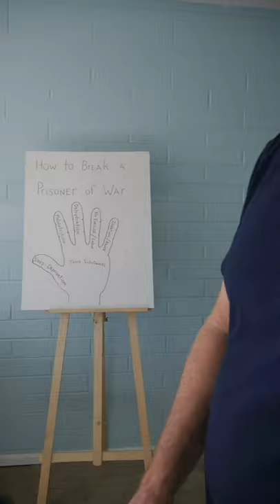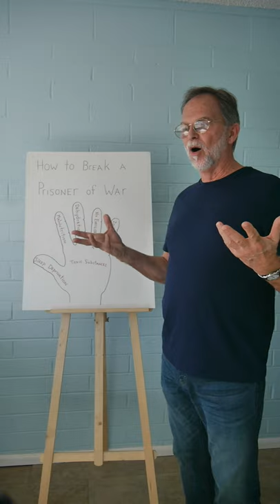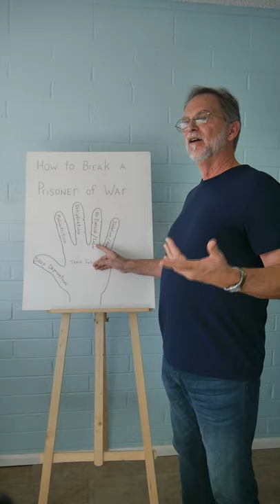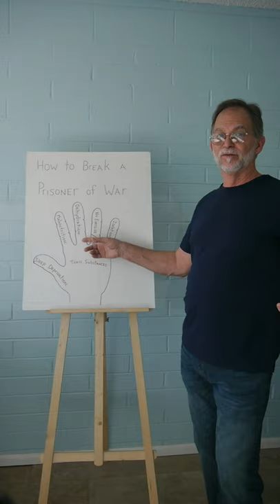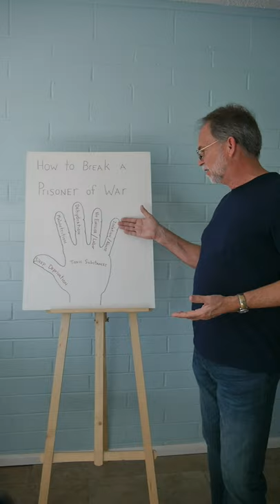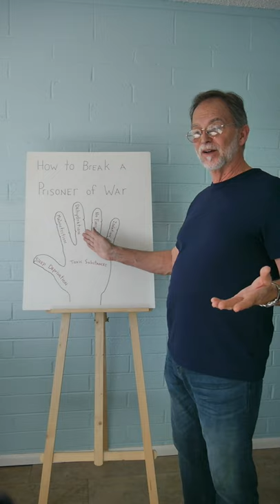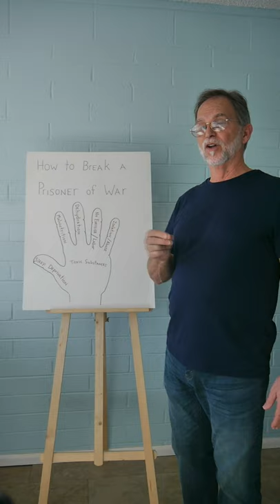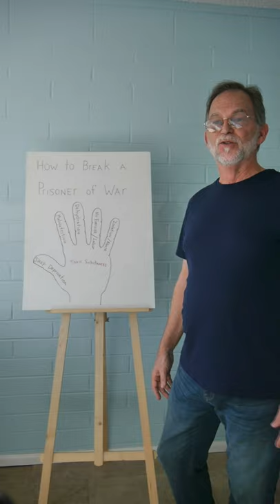5 Factors of Self Neglect